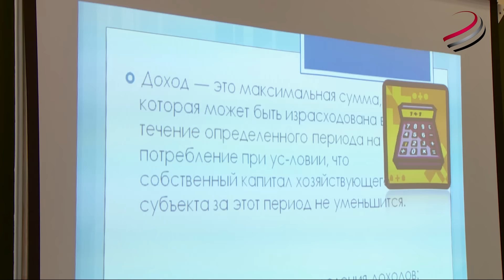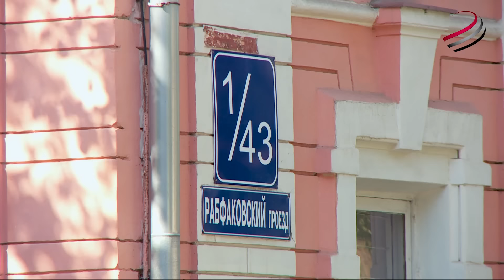МОГК, СМТ и СТК теперь вместе.